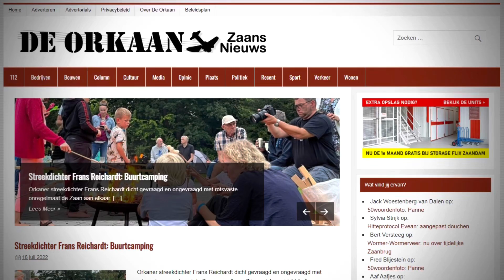Provincialeweg Wormerveer, Zomaar een Zaans Minuutje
Met de serie ‘Zomaar een Zaans Minuutje’ richten we de camera op dagelijkse dingen.
Als we door de beeldbank van het gemeentearchief struinen, dan zijn juist de huislijke dingen van alledag de juweeltjes waar we van genieten. Wij hopen dat er iemand in de verre toekomst blij wordt van dit beeld. En als er in de huidige tijd al iemand is die het waardeert, dan is dat mooi meegenomen.